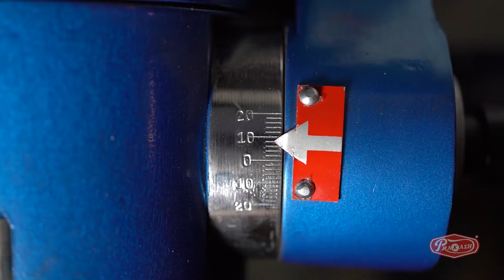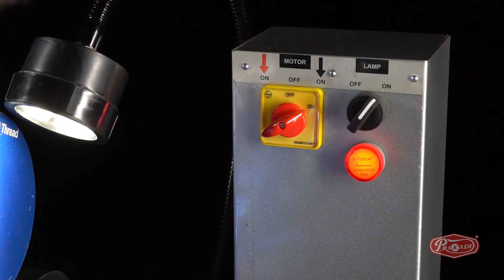Prakash Engitech | Drill Bit | Tutorial